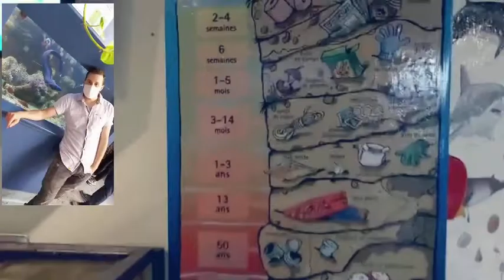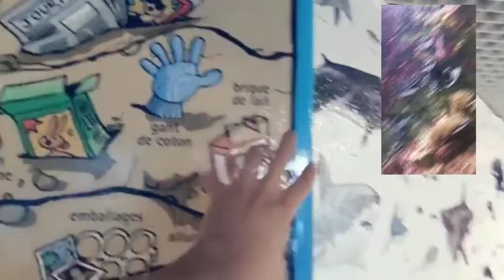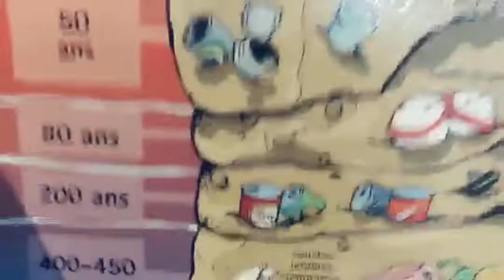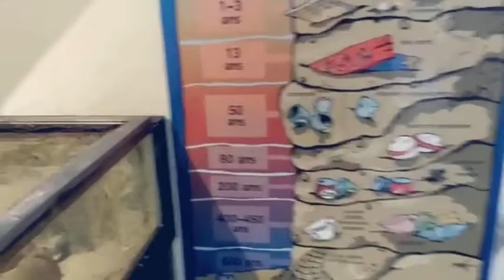مفهوم تلوث البحار والبيئة في فرنسا